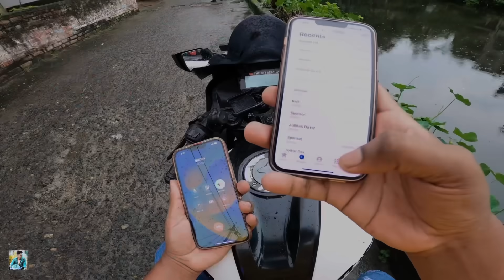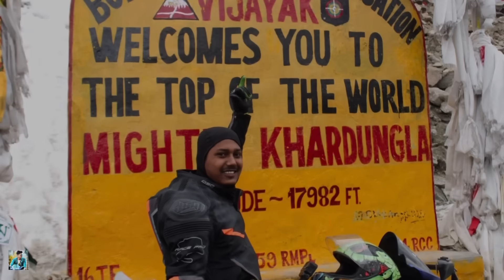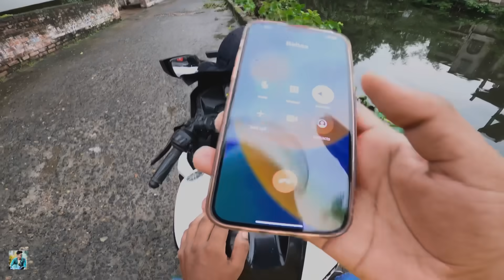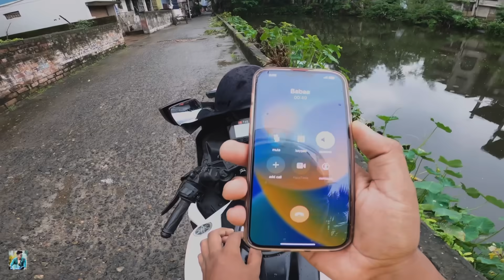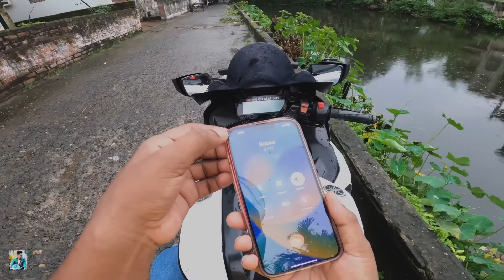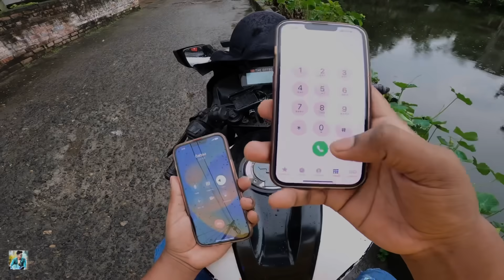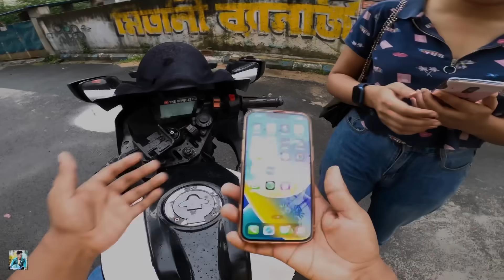She Lost Her IPhone😔 || Girl Needs Help || Biker Helping Girl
My Instagram Name- theoffbeatguy332

THE OFFBEAT GUY VIDEOS

Filling 10 Rupees Petrol In My R15 V3 || ₹10 Petrol In R15 V3 Prank || Funny Prank || Video

KOLKATA TO SIKKIM || VLOG 02

KOLKATA TO SIKKIM || VLOG 01

 The offbeat guy Road safety , road safety of Girls , viral video , humanity first , Donate , Helping girl , Angry girl , Need help , girl asking for lift , reaction videos , School girls wants lift , School girl asking for lift , Unknown girl need Help , Girl asking for help , Unknown girl asking for help , Road safety , R15 V3 , yamaha R15 V3 12th class girls want lift cute stranger girl asking for lift badam badam song

use